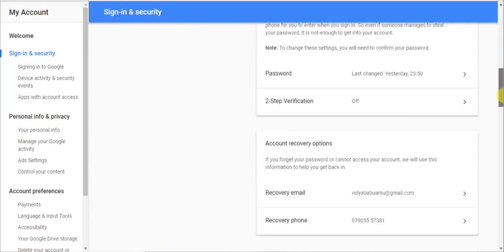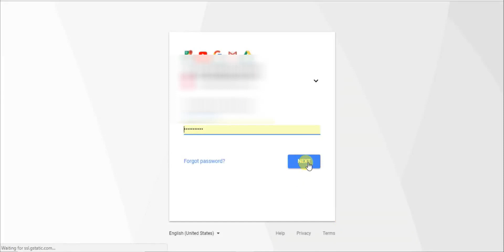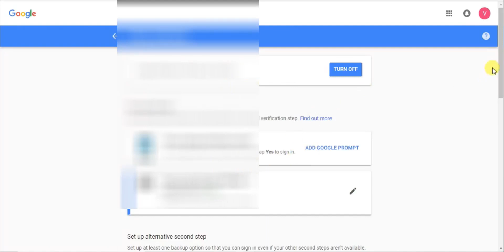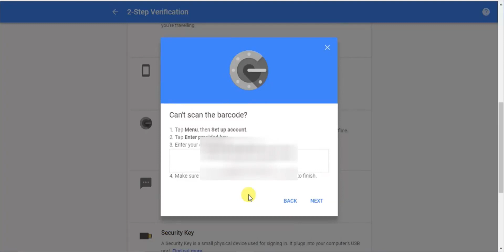what is 2fa and how to set in gmail account two factor authentication